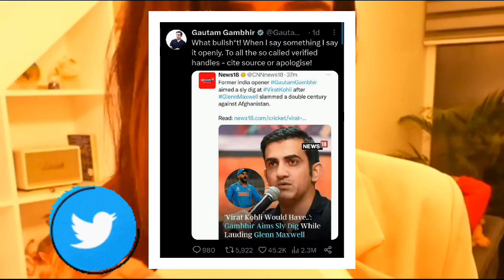Vishal Singh aaye manisha rani ke support mai| Gautam Gambhir angry